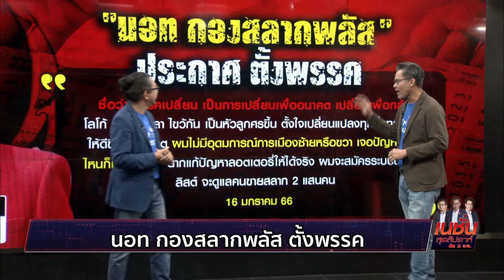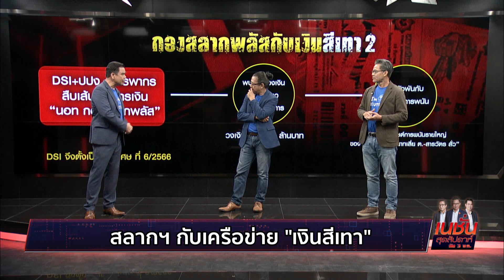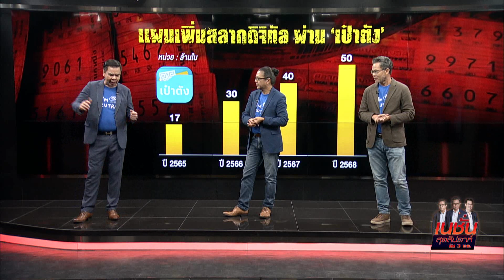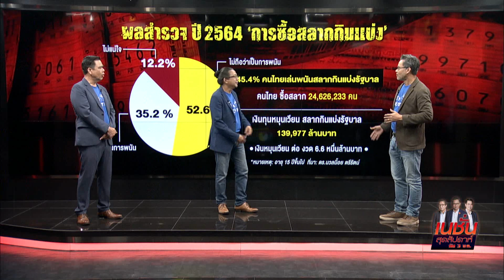การเมืองเรื่องสลากฟอกเงิน? / เนชั่นสุดสัปดาห์ 21-01-66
นอท กองสลากพลัส ประกาศตั้งพรรคเปลี่ยน
แกะรอย สลากฯ กับเครือข่าย "เงินสีเทา" ใครคือ ขาใหญ่สีเทา ตัวจริง
ผ่าขุมทรัพย์ สลากออนไลน์ แผนเพิ่มสลากดิจิทัล ผลสำรวจการซื้อสลากกินแบ่งรัฐบาล เม็ดเงินสะกัด มหาศาล